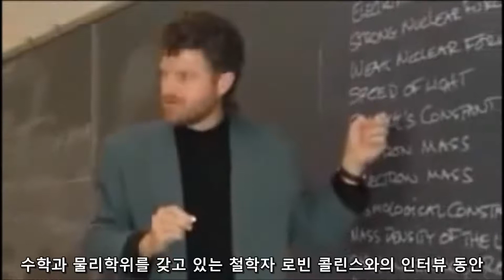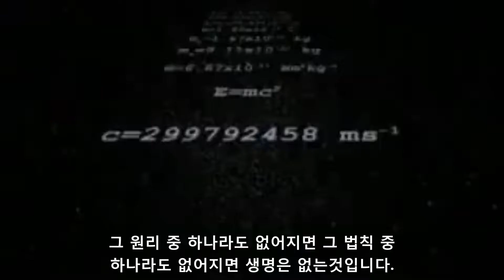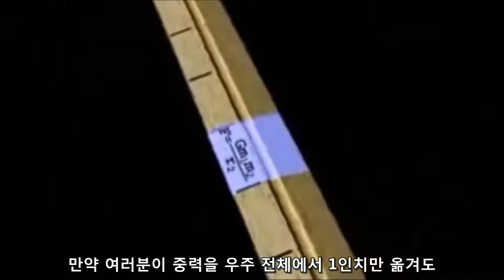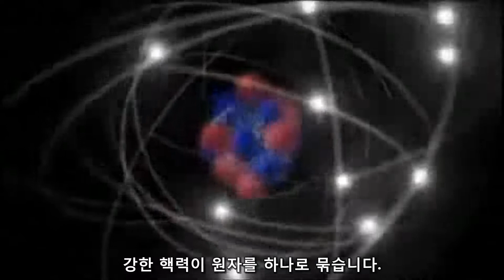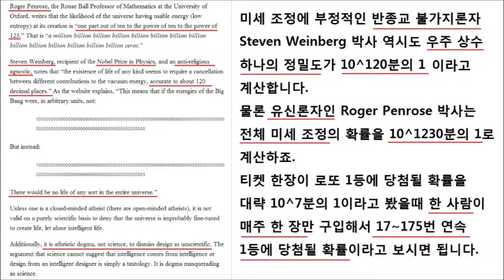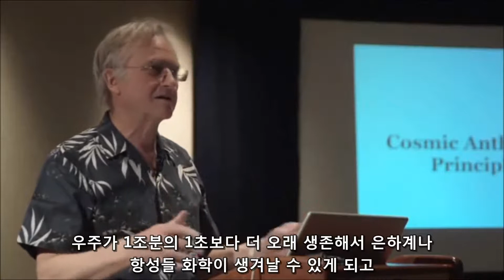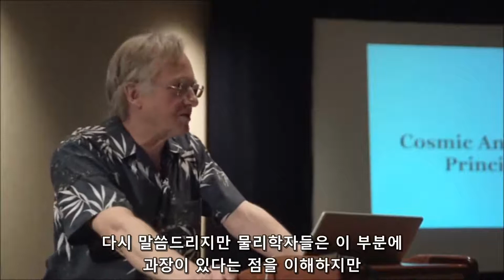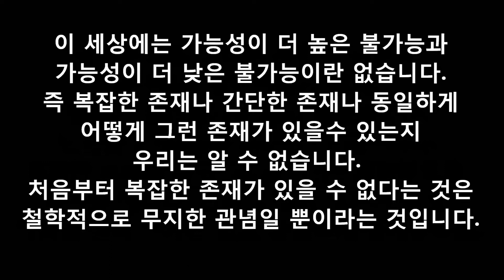노벨 물리학상 수상자와 리처드 도킨스가 얘기하는 우주의 미세조정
(펌)fingerofthomas